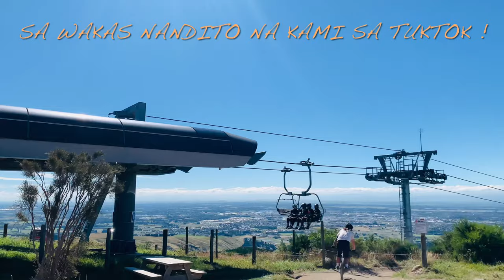Scenic view from the top of Christchurch Adventure Park. Food for the eye.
Chairlift ride from Christchurch Adventure Park.
A 1.8 kilometres ride that will take you to the top of the mountain
and see amazing views of Christchurch City Centre, the Pacific Ocean,
Southern Alps Lyttelton Harbour and Governor’s Bay.